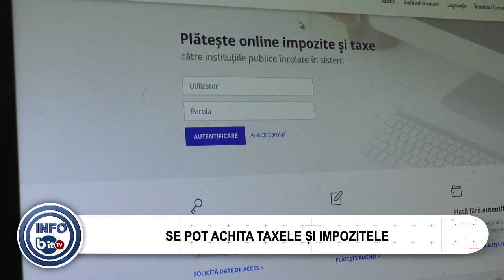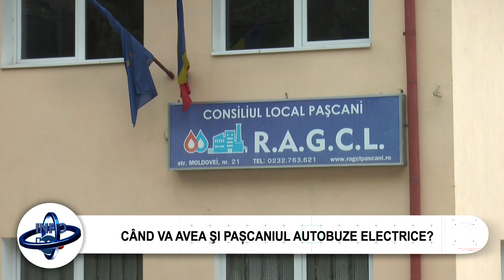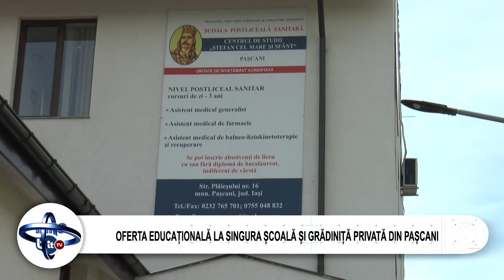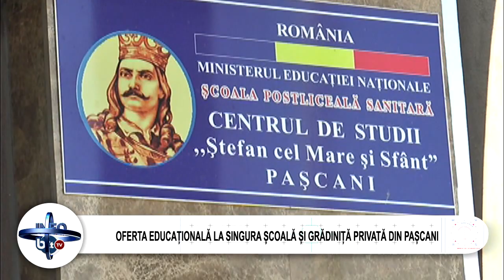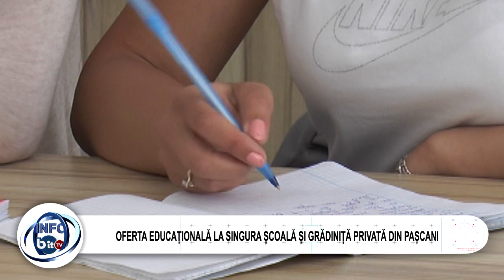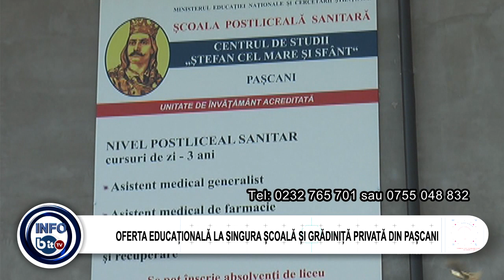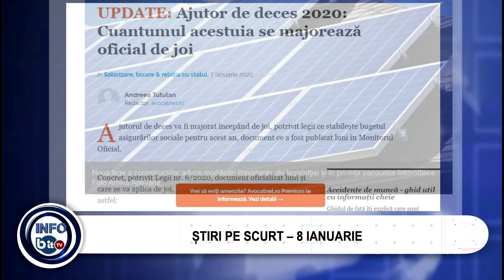STIRILE INFOBIT 8 IANUARIE 2020